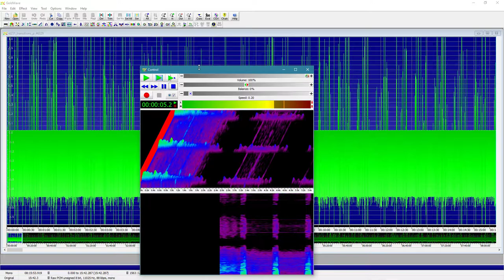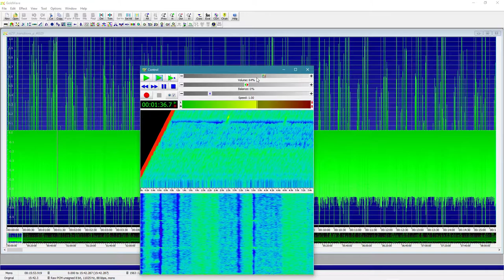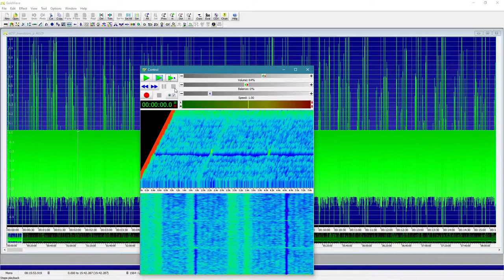Listen to Analog magnetic transitions on an MFM hard drive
MFM hard drives store information as an analog stream. Digital data is encoded by a hard disk controller, converted to analog and stored on the magnetic medium, just like a compact cassette used on early computers. Beeps you hear in between is the index pulse signifying the start of a new sector. Every 17 pulses the head has travelled that many sectors on the cylinder, and moves on to the next cylinder which you will hear as a long pulse. Radio static you hear in between is data.

Recorded using MFM Emulator Analog transition data converted to unsigned 8-bit mono audio at 11khz.

Hard drive used is a Seagate ST-251.